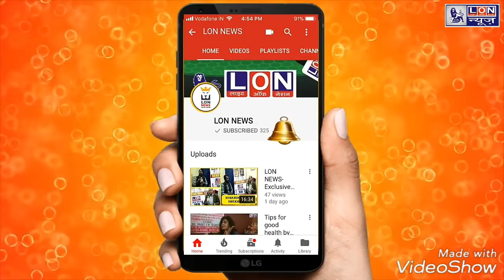Unique Dancing Institute, Sunil Sharma (Choreographer) conversation with Light of Nation